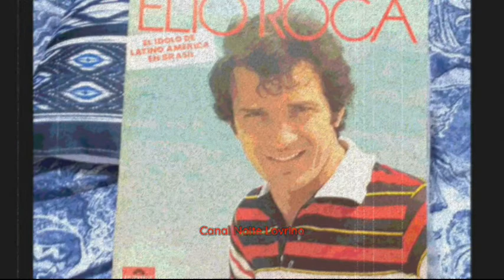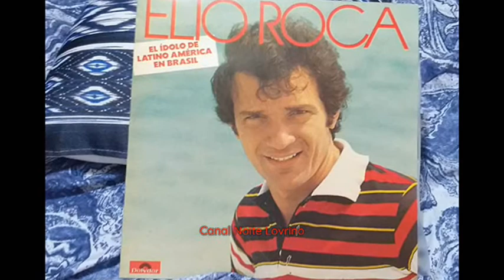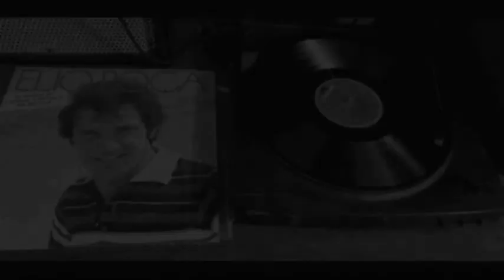Elio Roca - 08 - É Por Ti E Somente Por Ti (Solamente Por Ti)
Elio Roca Canta "É Por Ti E Somente Por Ti" (Solamente Por Ti)
Disco: Elio Roca - El ídolo Latino America En Brasil (1980)
Cantando en Portugués Brasileño